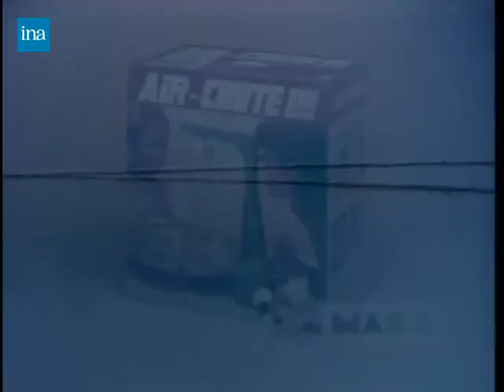Chutes Away Ad 2 (1983 France)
Another version of the ad